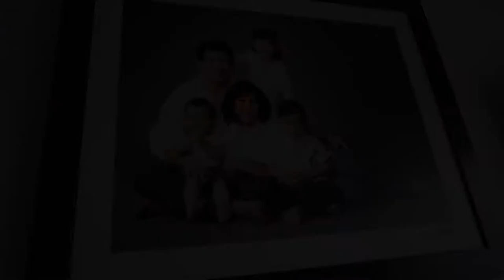Cinta di Mata Susi Susanti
VIVA.co.id – Cinta adalah bahasa universal. Tiap-tiap orang memiliki definisi berbeda-beda soal cinta. Apa kira-kira makna cinta bagi Susi Susanti?